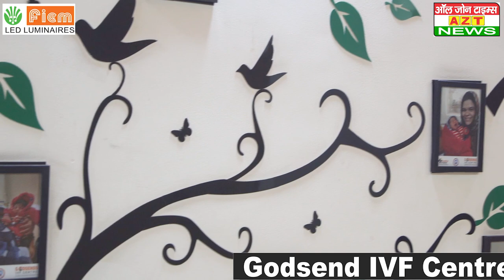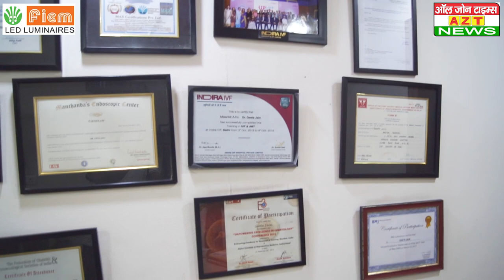What is IVF? Dr. Geeta Jain